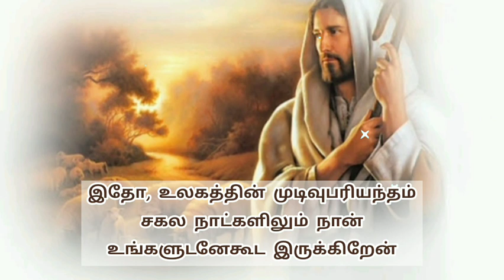indraya iraivarthai | today bible verse | today bible verse in tamil | indraya vasanam | 30-07-2023